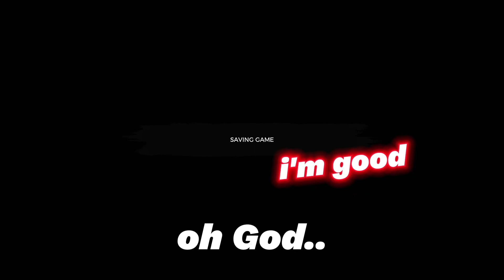We Got Punk'd in The Forest!!...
playstation wanna be stingy and not allow me to download my clips 😐, i'm sorry this one took a lil bit 🥲